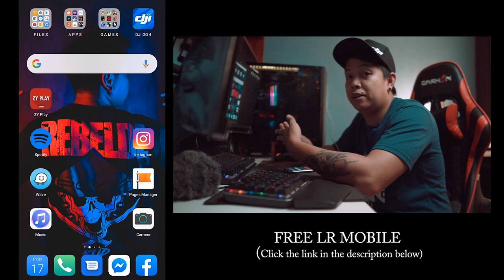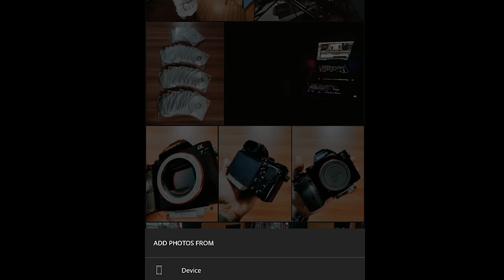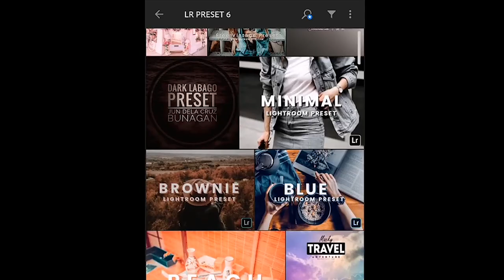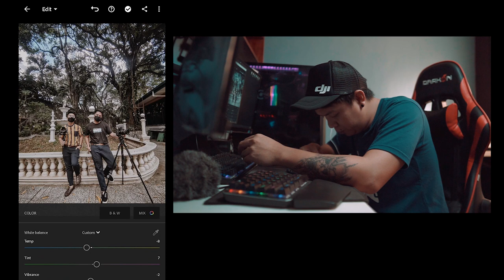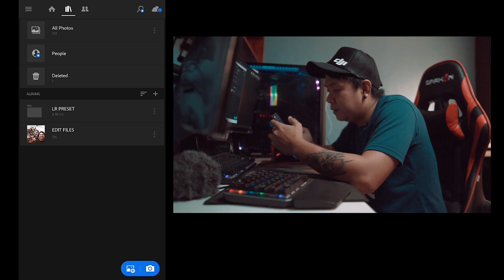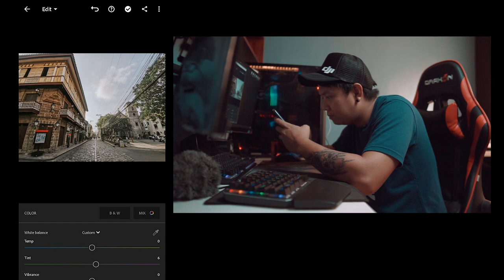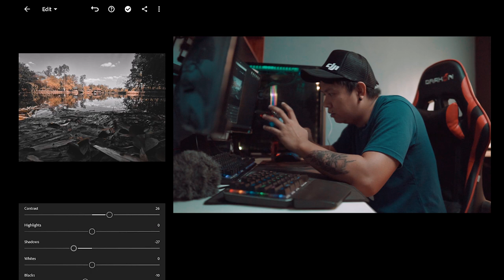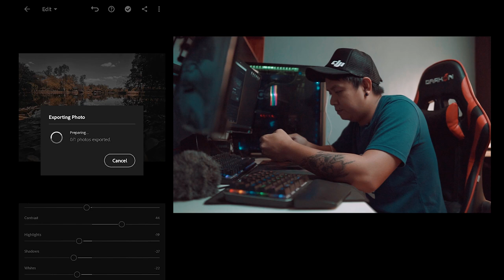How to edit in Lightroom Mobile Apps + Free Presets Tutorial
FREE PRESETS